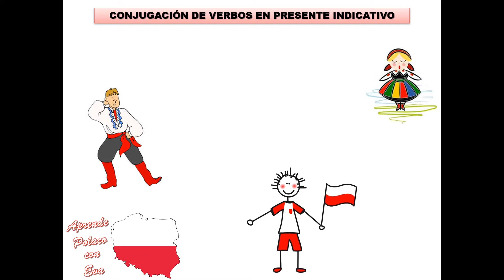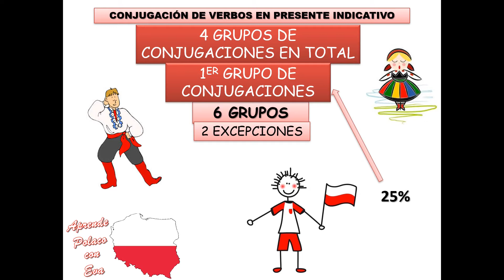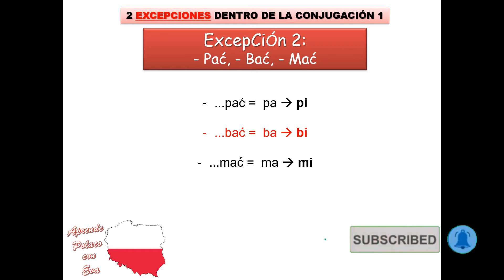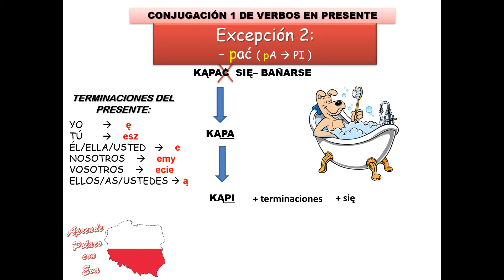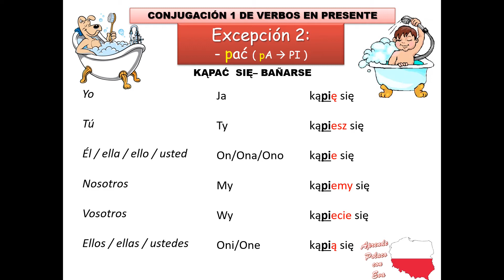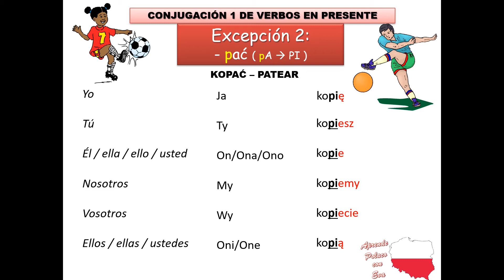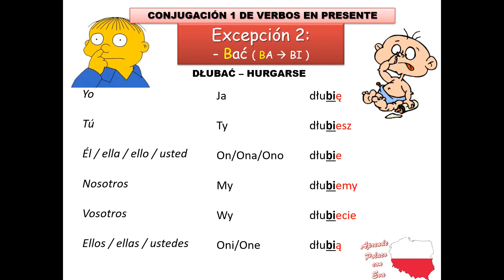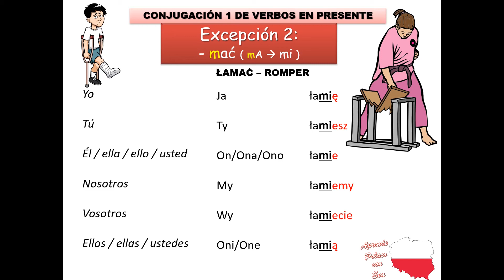Verbos del Presente en POLACO - Conjugación 1 - Excepción 2/2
Verbos del Presente en POLACO Conjugación 1 Excepción 2/2! Hemos terminado la primera conjugación del presente indicativo! Felicitaciones :) Ya teneis un conocimiento bastante amplio para seguir con los otros grupos :)
00:00 Intro
00:37 Explicación del tema
01:22 Resumen del 1er grupo
02:14 EXCEPCIÓN 1
02:31 EXCEPCIÓN 2
03:32 KĄPAĆ SIĘ - Bañarse
05:50 KOPAĆ - Patear
06:52 DŁUBAĆ
08:39 KŁAMAĆ - Mentir
09:27 ŁAMAĆ - Romper
10:09 Wrap Up + nuevo tema + insta
11:13 Outro